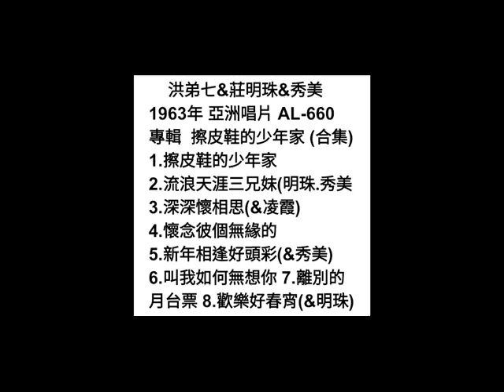擦皮鞋的少年家 洪弟七&莊明珠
詞：蜚聲
曲：梅翁
原唱：洪弟七&莊明珠 1963年
亞洲唱片 AL-660
專輯  擦皮鞋的少年家 (合集)

打拼的少年家  呀擦呀皮鞋
每日著滿街  一呀一直迺
紅鞋黑鞋白鞋舊鞋
伊著擦甲變新鞋
對著小姐真正好禮  有時駛目尾

打拼的少年家  呀擦呀擦皮鞋
看起來年歲  十呀十七八
面肉幼白標準體格
青春快樂少年家
沿路唸歌街頭巷尾  招人擦皮鞋

有一個小姐  真呀真美麗
敢是伊的老主顧客
每日乎伊擦皮鞋
有時二人輕聲細説  不知講啥貨

甲一個小姐  心呀心迷迷
手牽做伙腳步和齊
一直行去電影街
乎人看著為伊心迷  快樂少年家